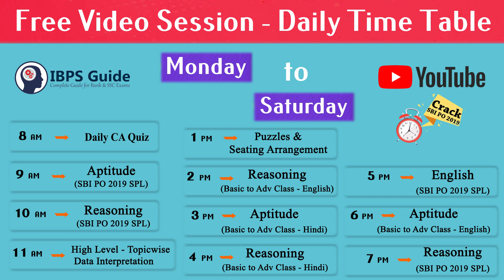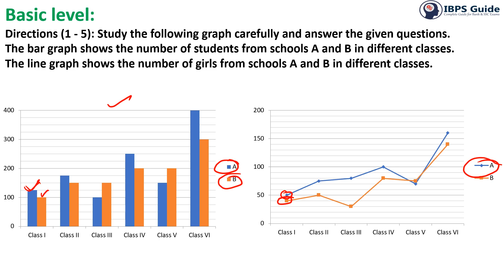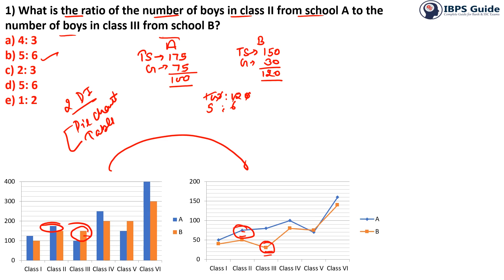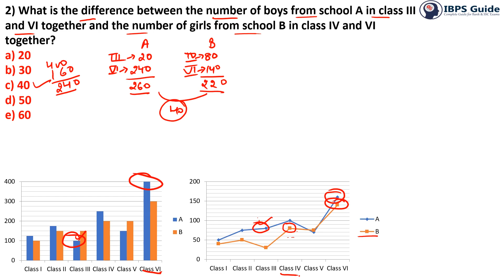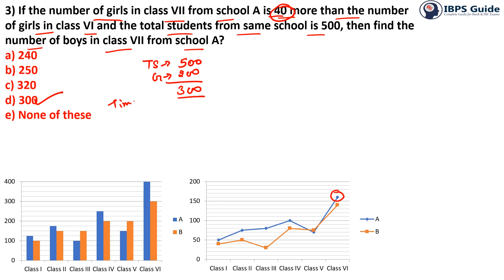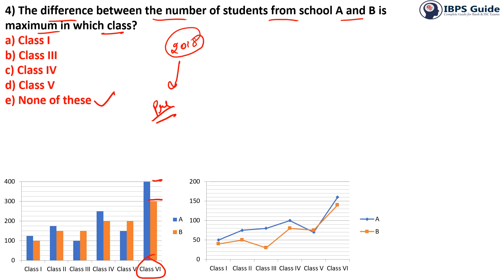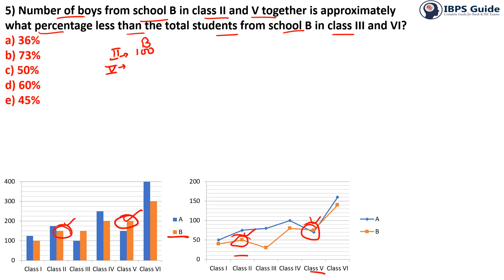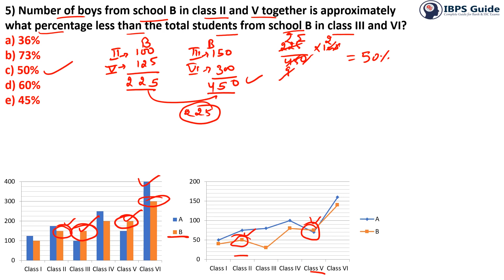Data Interpretation - Mixed (Basic Class) | SBI PO 2019 | Quantitative Aptitude | Day - 22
Dear Aspirants,

Most of the aspirant's thought is aptitude questions are more difficult to work out especially for SBIPO2019. Before to start up your preparation, you should aware of basic ideas regarding Quantitative Aptitude. As we know DIMixed is one of the important topics which commonly asked in SBI PO Prelims. Take a step towards to score mark in QA by learning new techniques of DI Mixed. Here Mr. Sandeep Ji clearly explained some DI Mixed questions and the ideas to solve them quickly.
Here our IBPS Guide team will provide you the free online video courses for SBIPO2019exam. You can feel like attending class through the offline mode. Our professional experts were made this video from standard basic level to advanced level. So candidates who are new to this shall learn the Aptitude Test Preparation in an easy manner. For your convenience, this video is available separately in both Hindi & English (Bilingual).

In banking aspirant’s point of view, we have provided the SBI PO practice PDFs in the video description which you can download, so candidates can utilize this free SBI PO practice PDFs to practice more and enhance your knowledge in a better way. Watch the video classes to boost up your knowledge and score high marks in the upcoming bank exams.  So aspirants should practice these aptitude test questions and answers more and more to crack your SBI PO 2019 examination.